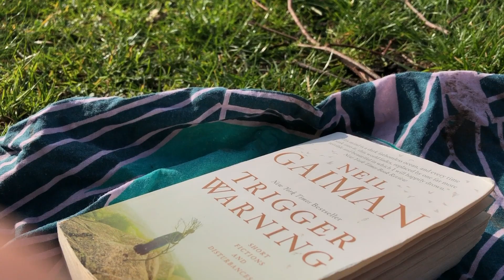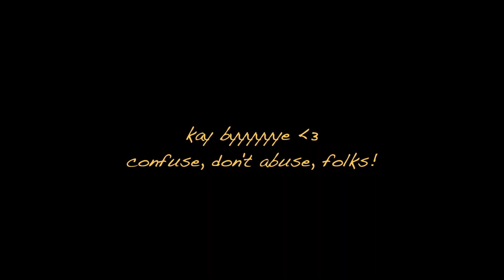~ worm moon vlogs ~ day eighteen ~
a lil short story by Neil Gaiman is today's accompaniment to the sunshine and kitty cat!

love, teej